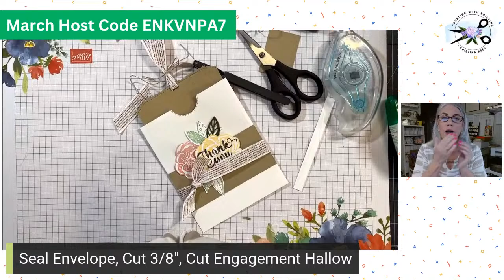Create a Pocket for a Greeting Card Using an Envelope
Watch as a turn an envelope into a beautiful pocket for my greeting card
Click SHOW MORE to see links mentioned in this video